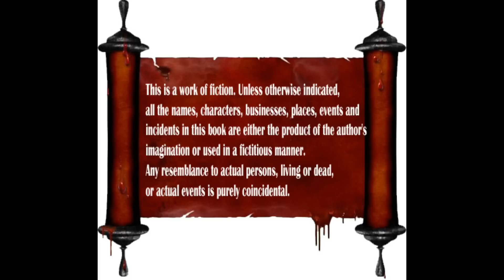Mella Unathakiren..!! | மெல்ல உனதாகிறேன் | EPISODE 9